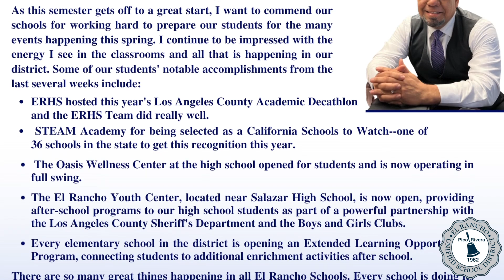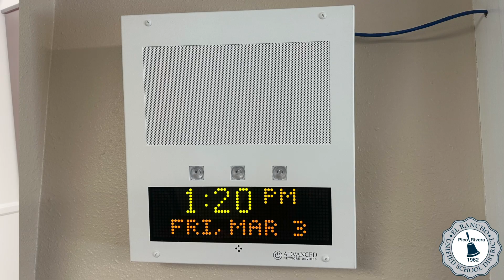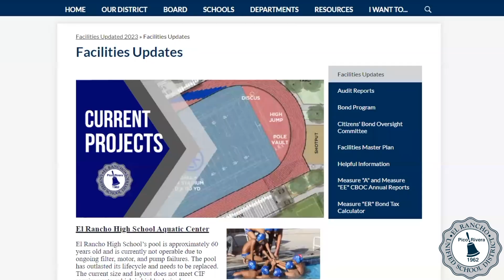Actualización de Mitad de Año del Superintendente 2023